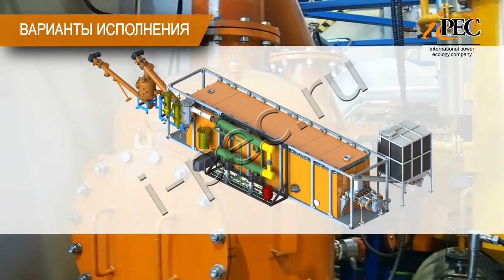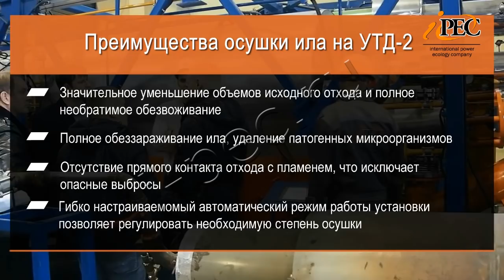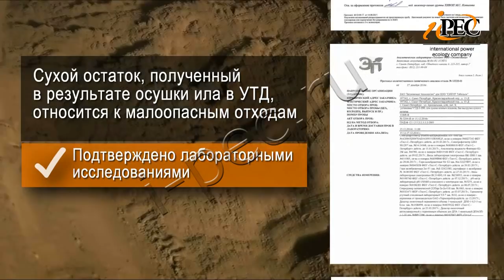Утилизация и переработка иловых осадков на базе Установки УТД-2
Наиболее эффективный и экологически безопасный способ осушки иловых осадков очистных сооружений методом непрерывного пиролиза на Установке термической деструкции УТД-2.
Этапы утилизации илов:
1. Осушка сырья
2. Карбонизация сырья
Продукт переработки иловых осадков: карбонизированный гидрофобный сухой остаток, относящийся к категории малоопасных отходов.